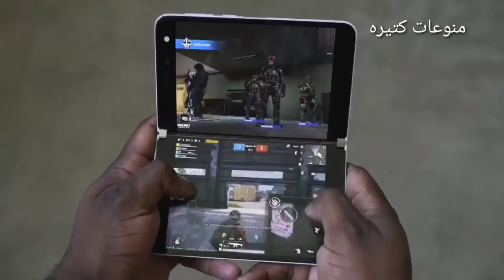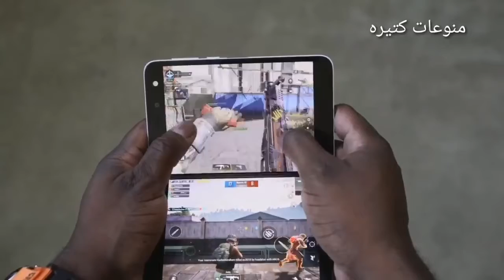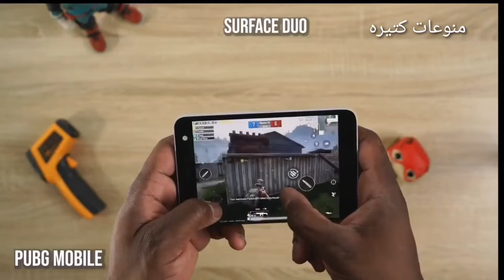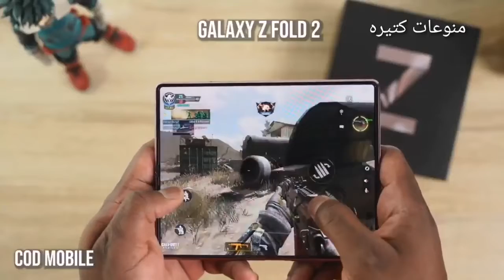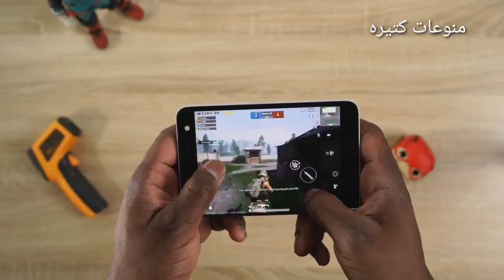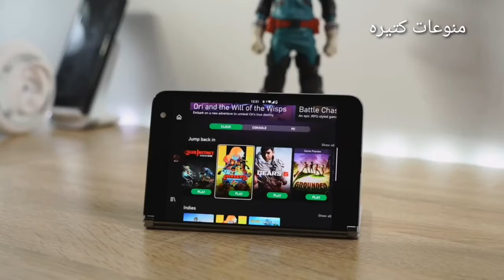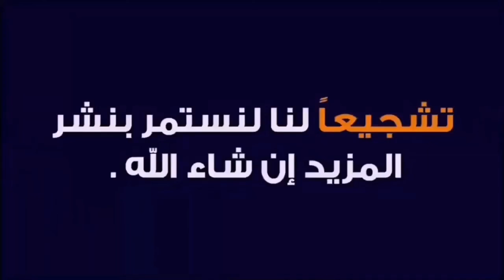Microsoft Surface Duo Vs Samsung Galaxy Z Fold 2